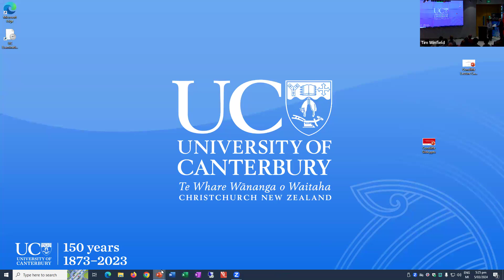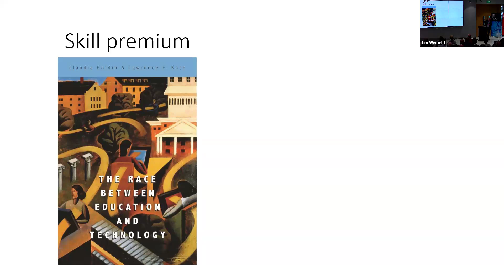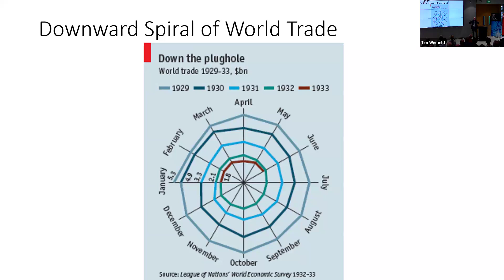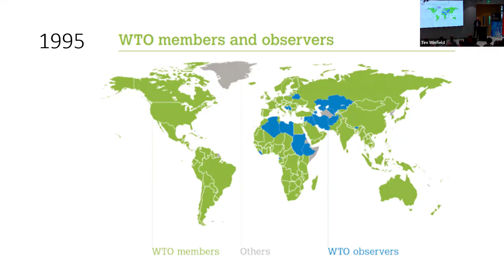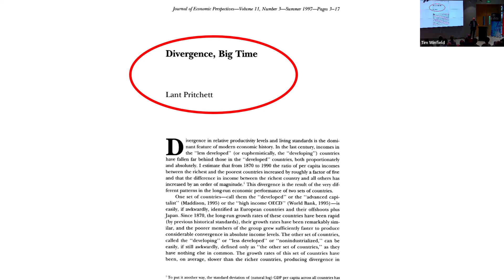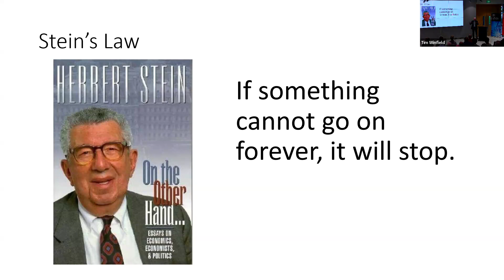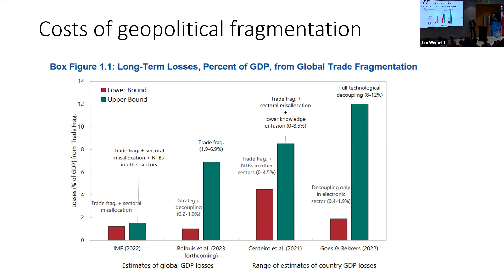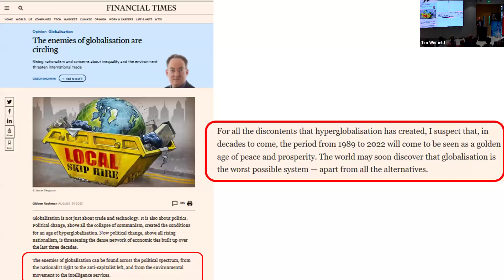Is Globalisation in Retreat? | 2024 Condliffe Memorial Lecture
The world is in a new phase of globalisation with the demise of policy liberalisation and the rise of economic nationalism, industrial policy, and geopolitical tensions.

What can we learn from past waves of globalization to help guide us in this new era?

In this lecture, Douglas A. Irwin, a John French Professor of Economics at Dartmouth College, reviews the four previous globalization epochs, from the mid-nineteenth century Pax Brittanica to the “hyperglobalization” of the 1990s, as a prelude to discussing the current period of “slowbalization” and potential economic fragmentation.